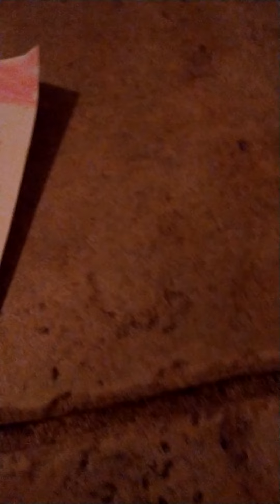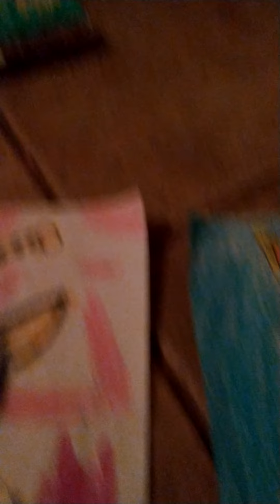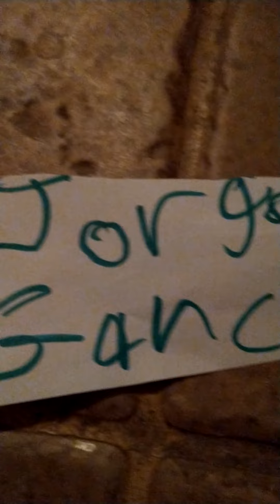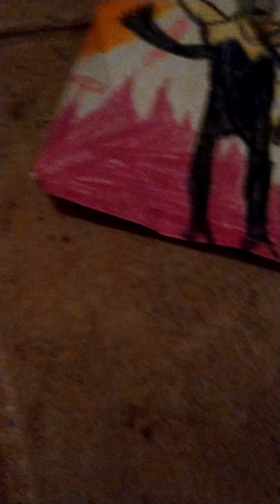The Masked Singer Season 7 Episode 3